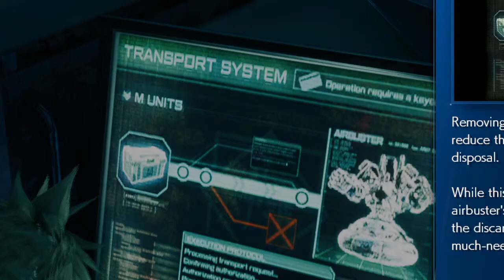Final Fantasy Gameplay NoCommentry Remake FINAL FANTASY VII REMAKE Part 17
Final Fantasy Remake Full Gameplay # Cloud Strife (Cody Christian/Takahiro Sakurai) is a former member of SOLDIER, the elite warriors of the Shinra Electric Power Company.[12] Shinra uses Mako, a refined form of the Planet's spiritual energy harvested by massive reactors, to power the metropolis of Midgar and develop cutting-edge technology.[13] Disillusioned with Shinra, and at the request of his childhood friend Tifa Lockhart (Britt Baron/Ayumi Ito), Cloud takes a mercenary job for Avalanche, an eco-terrorist organization, led by Barret Wallace (John Eric Bentley/Masahiro Kobayashi). Barret believes excessive Mako harvesting harms the planet, leading a bombing attack on a Mako reactor. In the aftermath, Cloud is haunted by memories of Sephiroth (Tyler Hoechlin/Toshiyuki Morikawa), an enigmatic former SOLDIER member, and meets the florist Aerith Gainsborough (Briana White/Maaya Sakamoto). Strange ghost-like entities, who alternately help and hinder Cloud throughout the game, cause him to be recruited for another attack, in which he goes missing in action. Cloud meets Aerith again and protects her from Shinra forces. After they reunite with Tifa, the trio learns that Shinra plans to collapse a piece of the "plate" onto the Sector 7 slums. Avalanche fails to stop Shinra's plan, and the plate falls. Aerith helps most of the population and Barret's daughter Marlene evacuate in time, but is captured by Shinra.

Cloud, Tifa, and Barret infiltrate Shinra headquarters and rescue Aerith from being used as an experiment by Shinra scientist Hojo (James Sie/Shigeru Chiba). She reveals that she is the last descendant of the Cetra, a near-extinct precursor race who resided in a "Promised Land," which Shinra covets for its boundless Mako reserves. The group meets a talking wolf-like creature called Red XIII (Max Mittelman/Kappei Yamaguchi), who explains that the ghostly entities are called Whispers. They exist to ensure that the course of destiny is not altered, by correcting any deviations from this course. Meanwhile, Sephiroth infiltrates Shinra and steals a mysterious entity known as "Jenova," connected to the extinction of the Cetra.

In a confrontation at the top of Shinra headquarters, Sephiroth murders the president of Shinra. Shinra's son Rufus (Josh Bowman/Tōru Ōkawa) assumes control of the company and fights Cloud, but is defeated. Cloud and his allies flee the scene via the Midgar Expressway, but find Sephiroth waiting for them at the end. After defeating Whisper Harbinger, an entity formed by an amalgam of Whispers, Cloud's group battles Sephiroth. Sephiroth separates Cloud from the group, asking him to join him and defy fate. Cloud refuses and fights Sephiroth, but is defeated, although Sephiroth spares him and departs. Meanwhile, as Cloud's group leaves Midgar to stop Sephiroth,[14] SOLDIER Zack Fair (Caleb Pierce/Kenichi Suzumura) defeats an army of Shinra forces, and departs with Cloud.[15]